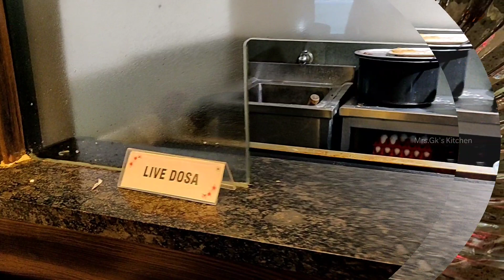|திருச்சியில் Buffet இவ்வளவு தானா|Hotel Blossoms Roof top Buffet|Mrs.Gk's Kitchen food Review|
It’s was an awesome Experience...Adult Buffet was Rs.499/- and kids buffet was Ra.286/-.Its totally worth it...They make wonderful salads and desserts...Especially veges topped with spiced cheese and the wheat halwa were out of the world.Starters too were exciting — Koli iragu varuval they called it(Chicken wings),Oyster eggs was superb to taste.It was different too.Kozhli soup was hot and spicy.Butter Nan and Dal Amritsar is a must try dish.Ambience was too good.Since it was rooftop we can have a wonderful view around trichy.You can have a clear view of Uchi pillayar and srirangam temple kopuram from there.On the whole Pleasant and a good vibe place with great hospitality.